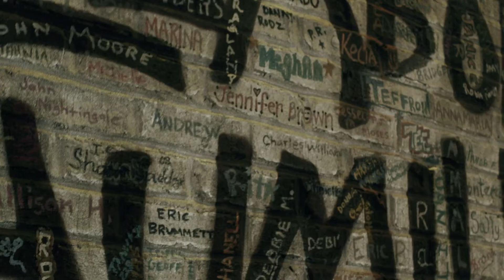Roger Rawlins, PCMA CL23 Trailblazer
Roger Rawlins serves as CEO for Designer Brands. Listen to episode 7 of the Experience Columbus "Live Forward Live" podcast for the full interview and register for Convening Leaders 2023